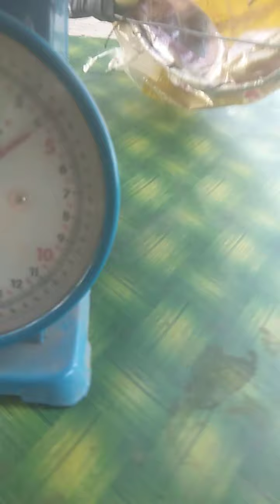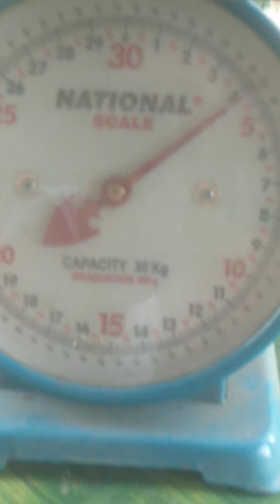Mango in action